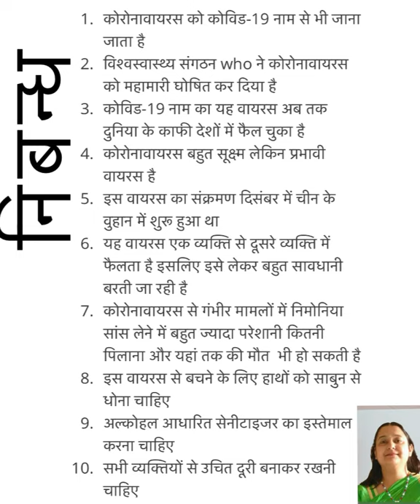Niband-10 -Lines -on- कोरोना वायरस पर)10 लाइन लिखो-covid 19/कोरोना वायरस ek वैश्विक महामारो